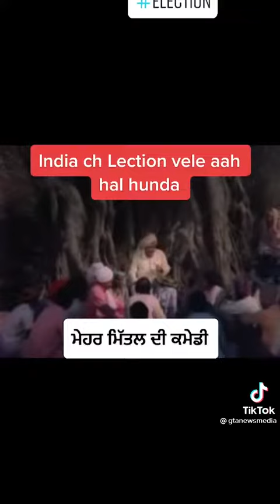Leader and lock